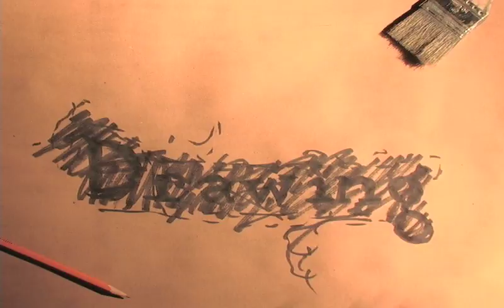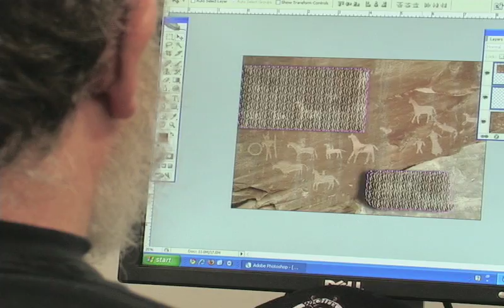Overview of CityArts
Just what is CityArts all about? Watch and see! This vibrant community center is the hub for classes in numerous disciplines, gallery spaces, and workshop opportunities in the middle of Old Town in Wichita, KS. Log on to our website (wichitaarts.com) to see more of what it's all about!